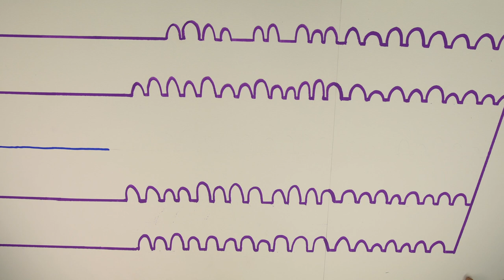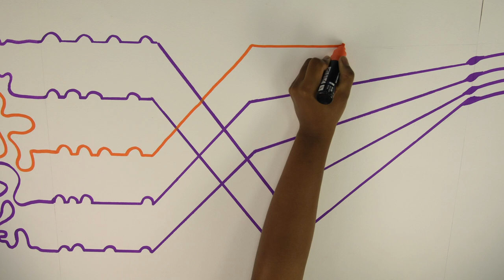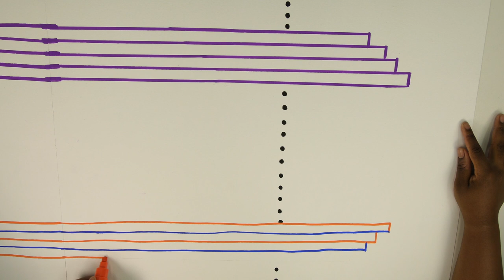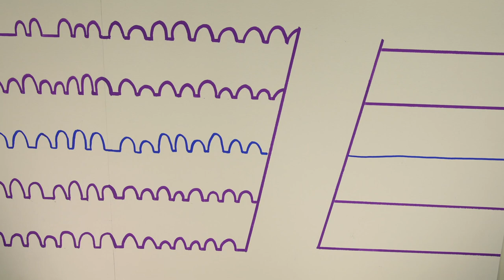Vídeo Experimental: Lesão no plexo braquial com linhas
A primeira versão do vídeo "O impacto da lesão do plexo braquial na plasticidade cerebral" traz  a busca por desenvolver uma linguagem visual norteada por linhas, em um esforço de romper o caráter ilustrativo comumente utilizado na representação da ciência.